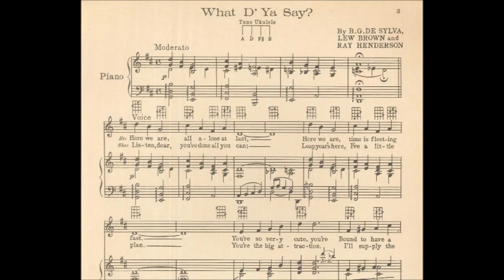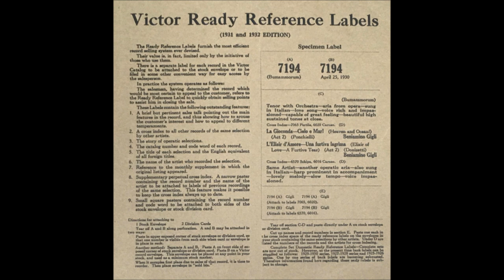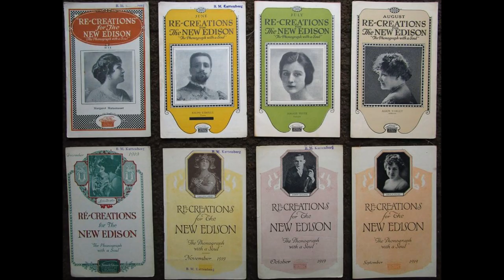Harry Richman & Francis Williams "What D'Ya Say?" (1928) B. G. DeSylva, Lew Brown, and Ray Henderson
Harry Richman & Francis Williams

"What D'Ya Say?"

1928

Song by B. G. DeSylva, Lew Brown, and Ray Henderson